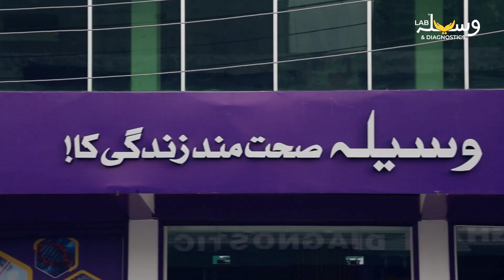Waseela lab Lowest price, urgent reporting, and best results.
سب سے کم قیمت، ارجنٹ رپورٹنگ، اور بہترین رزلٹس

میڈیکل کی دنیا میں انسانیت کی فلاح و بہبود کیلئے مارکیٹ میں سب سے کم قیمت پر سب سے بہتر رزلٹس کے ساتھ تمام میڈیکل ٹیسٹس فراہم کرنے والا نام

وسیلہ لیب اینڈ ڈائیگنوسٹکس

جہاں آپکو ملے دورِحاضر کی جدید ترین مشینری سے، ہائیلی کوالیفائیڈ لیب سٹاف اور ڈاکٹرز کے زیرِسایہ، ارجنٹ رپورٹنگ، وہ بھی ایگزیکیٹو انوائرنمنٹ میں۔

آج ہی تشریف لائیں
کیونکہ ہم ہیں آپ کیلئے وسیلہ انسانیت کا، وسیلہ امید کا، اور وسیلہ صحت مند زندگی کا

ابھی رابطہ کریں:
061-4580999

یا وزٹ کریں:
 📍 زینب آرکیڈ، نشتر روڈ، ملتان